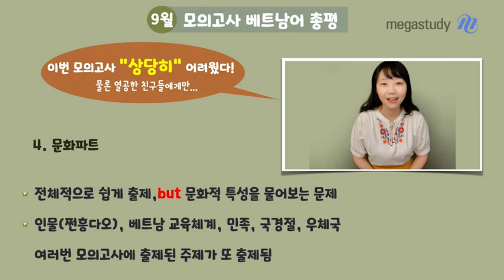[메가스터디] [메가스터디] 베트남어 홍빛나쌤 - 고3 9평 베트남어 총평, 갑자기 난이도 상승?!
안정적인 1등급을 원한다면
실전 강의도 꼭 수강하고 수능까지 베트남어 포기하지 마세요!

1. 총평
갑작스러운 난이도 상승!! 이번 9월 모의고사 베트남어는 어려웠습니다.
절대평가 속 변별력을 갖추기 위해서라고 생각되네요.

2. 주요 문항
＃ 발음 파트 : 철자 문제는 쉬웠으나, 성조 문제는 어려웠음
＃ 문법 파트 : 상~당히! 많~이! 어려웠음
- 단어/구문 정리를 확실히 정리했어야 풀 수 있었던 문제 출제
- 실전 강의 문법 파트를 꼭 수강할 것!
＃ 회화 파트 : 난이도 변형 없이 중하정도 수준으로 출제
＃ 문화 파트 : 문화적인 특성을 알고 있으면 쉽게 풀 수 있었음

- 베트남어 홍빛나 선생님에 대해 더 자세히 알고 싶다면?